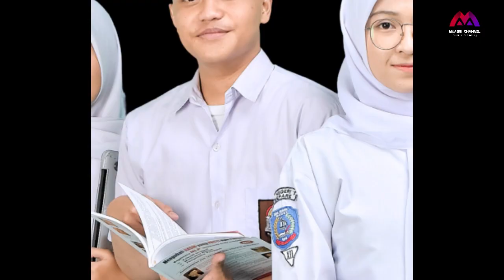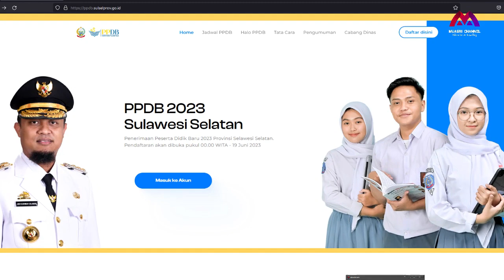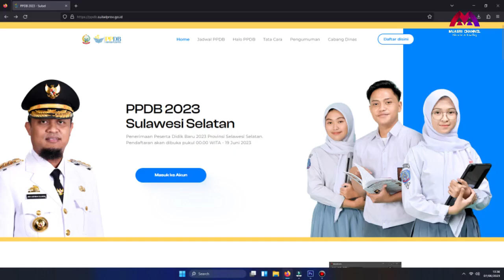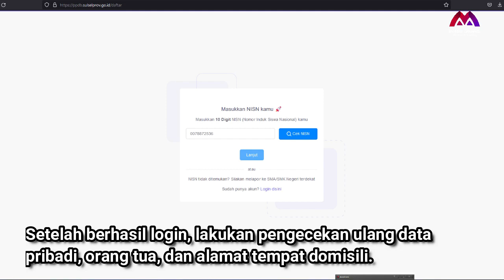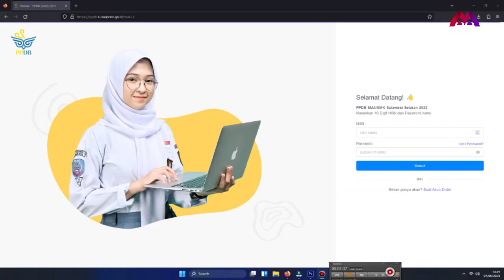PPDB SMA-SMK-SLB DISDIK SULSEL 2023, CARA PRA PENDAFTARAN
Penerimaan peserta didik baru untuk jenjang SMA, SMK dan SLB Provinsi Sulawesi Selatan telah dimulai.
PPDB tahun 2023 tidak jauh berbeda dengan PPDB tahun 2022, Kecuali ada penambahan perubahan skema, yaitu adanya prapendaftaran.
Pendaftaran Penerimaan Peserta Didik Baru (PPDB) Sulawesi Selatan tingkat SMA/SMK akan mulai dibuka pada tanggal 19 Juni 2023. Namun sebelum melakukan pendaftaran calon peserta didik terlebih dahulu melakukan Pra Pendaftaran PPDB Sulsel SMA/SMK 2023.

Pra Pendaftaran PPDB merupakan tahapan bagi peserta PPDB yang harus diikuti sebelum memasuki tahap pemilihan jalur. Tahap Pra Pendaftaran meliputi pengisian biodata secara lengkap, mulai dari data diri, orang tua, hingga nilai rapor.

Selain itu, pada tahapan ini juga para peserta akan memilih 3 pilihan sekolah yang diinginkan. Kemudian, setelah semua data lengkap maka pihak sekolah akan melakukan verifikasi.

Jadwal Pra Pendaftaran PPDB Sulsel SMA/SMK 2023.
Dilansir dari laman ppdb.sulselprov.go.id berikut ini, jadwal tahapan Pra Pendaftaran PPDB Sulsel SMA/SMK 2023.
Pra Pendaftaran tanggal 5 - 16 Juni 2023.
Calon peserta didik melakukan pendaftaran akun dan pemutakhiran data diri melalui laman PPDB Sulawesi Selatan Tahun 2023.

Verifikasi Pra Pendaftaran berlangsung tanggal 5 sampai 16 Juni 2023.
Sekolah melakukan verifikasi dan validasi data diri calon peserta didik.

Tata Cara Pra Pendaftaran PPDB Sulsel SMA/SMK 2023.
Calon peserta masuk pada laman ppdb.sulselprov.go.id.
Pilih "Daftar Disini" pada sisi kanan atas halaman.
Lakukan pengecekan nomr induk siswa nasional (NISN), jika NISN berhasil ditemukan maka pilih tombol lanjut.
Masukkan Nomor WhatsApp pribadi untuk memperoleh kode OTP. Jika telah memperoleh kode OTP, masukkan kode tersebut untuk melakukan verifikasi dan pendaftaran akun.

Setelah berhasil login, lakukan pengecekan ulang data pribadi, orang tua, dan alamat tempat domisili.
Isi nilai rapor dan nama sekolah. Lengkapi data pribadi seperti nomor telepon, dan alamat email.
Unggah foto berlatar polos dengan rasio 3 x 4. Unggah akta kelahiran.
Pastikan alamat domisili serta data orang tua telah diisi secara lengkap dan benar.
Mengunggah scan kartu keluarga.
Isi lengkap data nilai rapor akademik semester 1-5 dengan melampirkan scan rapor setiap semesternya.
Lalu unggah scan ijazah atau Surat Keterangan Lulus (SKL). Pilih 3 rencana sekolah yang akan kamu daftar. Klik kunci data.
Setelah mengunci maka tahapan Pra Pendaftaran telah berhasil. Sebagai catatan, jika saat registrasi kode OTP tidak masuk, maka tidak usah panik.
Silahkan mengulang registrasi dari tahap awal, pastikan email yang masukkan sudah benar.
Itulah jadwal dan tata cara Pra Pendaftaran PPDB Sulsel SMA/SMK 2023. Semoga bermanfaat ya!*muasri